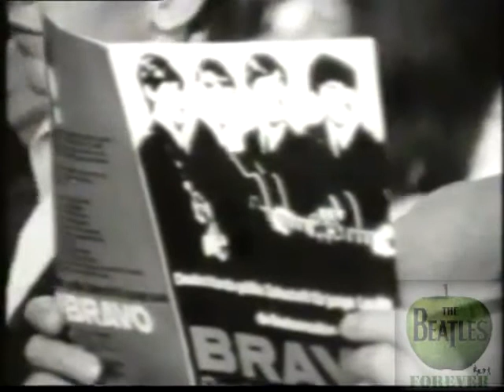Back in the USSR — The Beatles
White Album

Recorded: August 22, 1968 at Abbey Road, London, England with overdubs added August 23, 1968

John Lennon — 6-string bass, background vocal
Paul McCartney — lead vocal, lead guitar, piano, drums, background vocal
George Harrison — jazz bass, background vocal